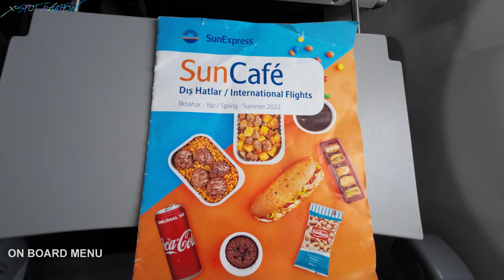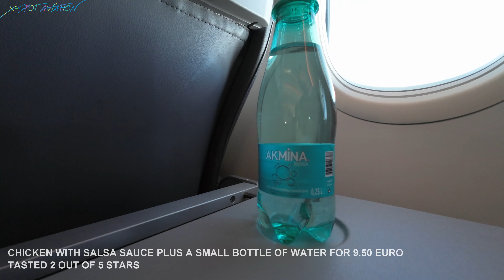SUN EXPRESS - ANTALYA to FRANKFURT - BOEING 737 MAX 8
Hey guys,

it´s time for the next aviation episode. This time flying SunExpress from Antalya to Frankfurt. Aircraft is a Boeing 737 MAX 8. Registration TC-SOL. Flight time 3h30m. We departed Antalya on Runway 18C turning right in a nothwesterly direction, passing Istanbul incl. the new IST airport, the Balkan and finally approach Frankfurt landing on Runway 25C. You will see some nice inflight footage incl. a great scenery, the cabin layout, the board menu etc.